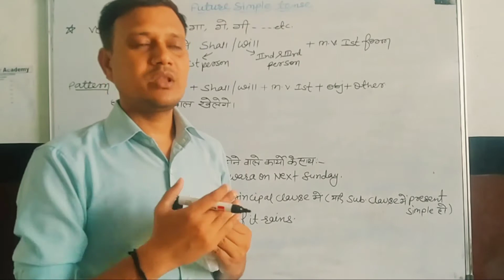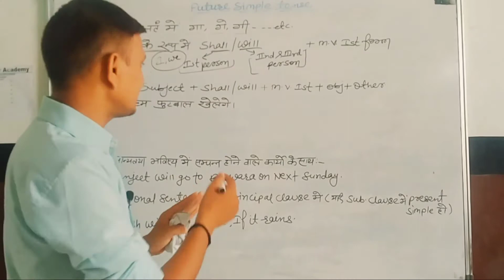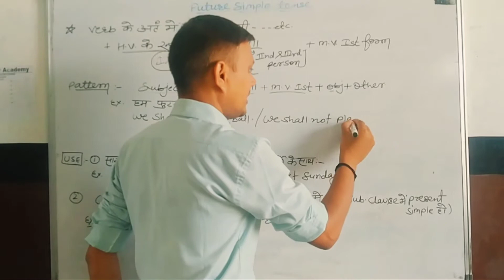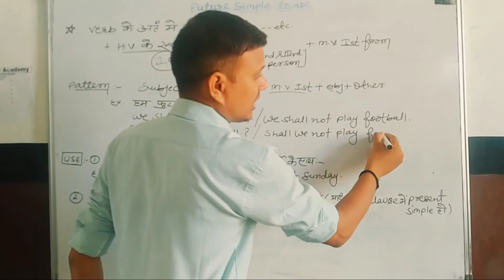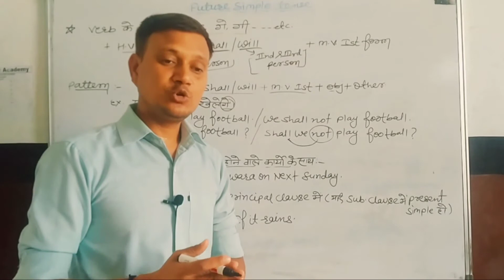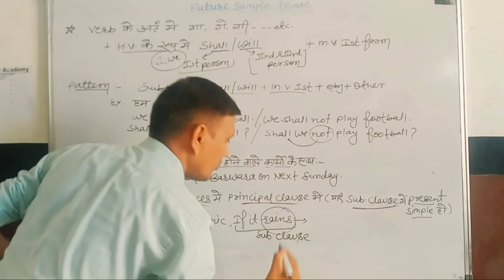Future Simple Tense, For all Competitive Exams.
Useful for Class10th and for all Competitive Exams👍